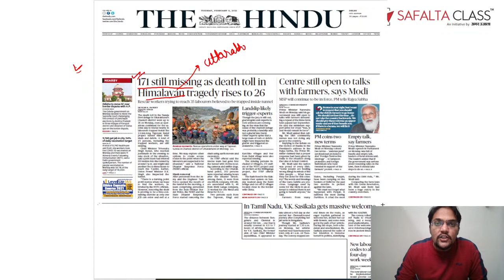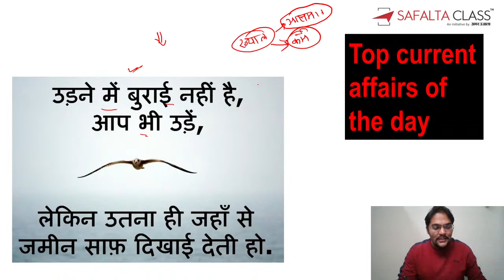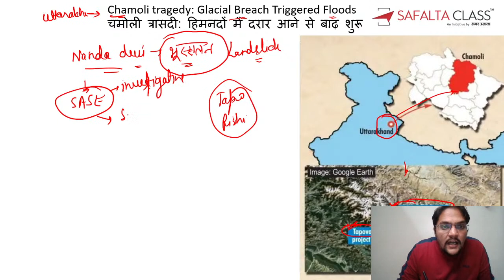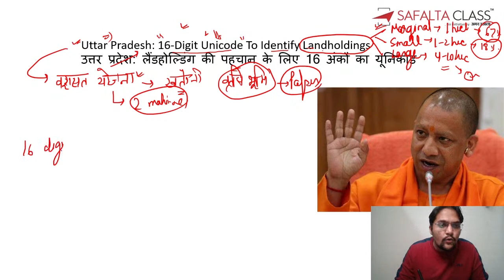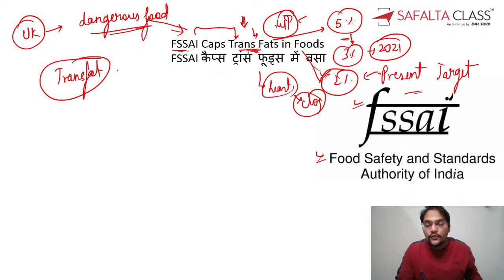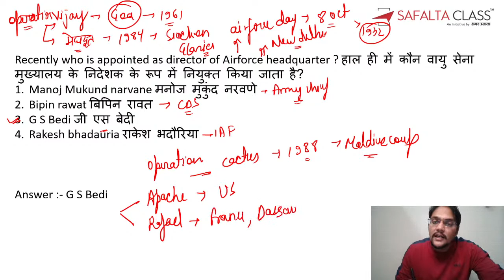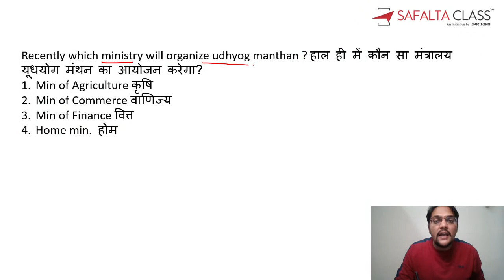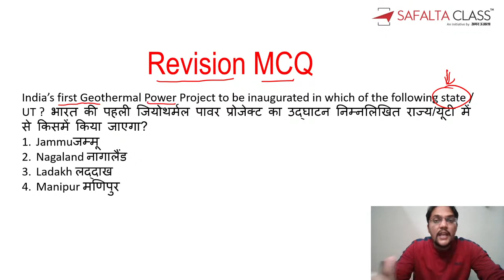9 February 2021 | Daily Current Affairs live show | World and India | Hindi & English | Shashank Sir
9 February 2021 Current Affairs in Hindi, Daily Current Affairs in Hindi and English Daily News Analysis By Shashank Sir. Attend This Current Affairs Live Session And Prepare Yourself For All Competitive Exams.

Special Course Announcement